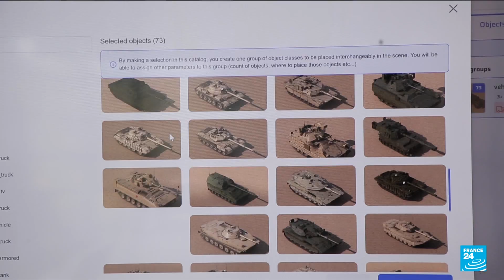France's AI drones set to revolutionise military surveillance • FRANCE 24 English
Near Paris, French manufacturer Thales is showcasing how a swarm of drones operates using AI, allowing for autonomous patrolling without constant human control. The company plans to market this technology next year. Thales is also advancing AI applications in radar systems, significantly improving target identification speeds. Meanwhile, in Sophia Antipolis, a startup is developing digital images to train AI for military applications, reflecting Europe's growing investment in defense and AI sovereignty.